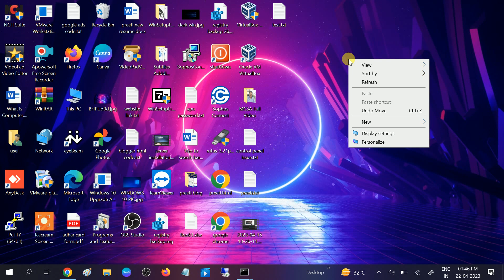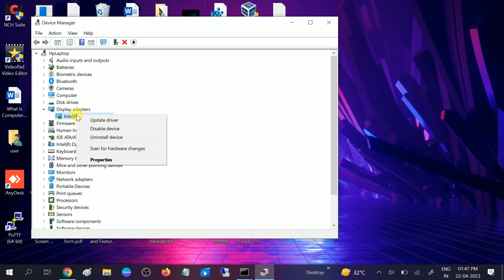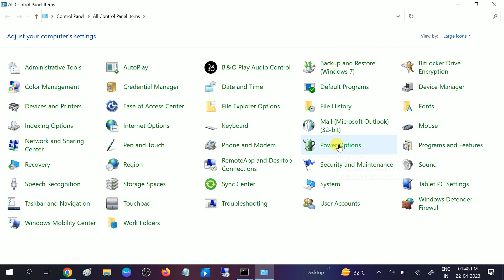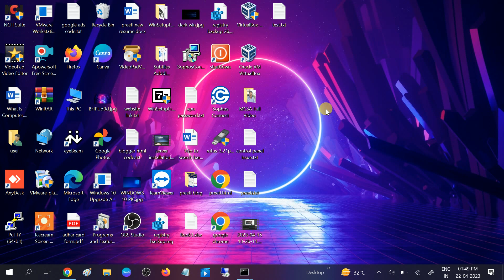How To Adjust Screen Brightness In Windows 10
✅ This instructions in this video tutorial can be applied  for  laptops, desktops, computers, and tablets which run the Windows 10/11/ operating systems. This tutorial will work on all hardware manufactures, like Dell, HP, Acer, Asus, Toshiba, Lenovo, and Samsung.